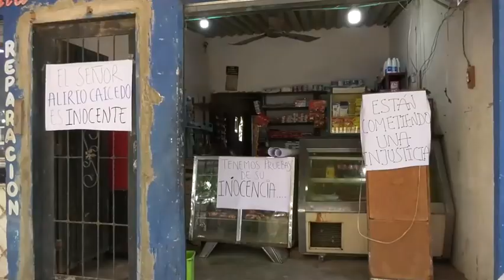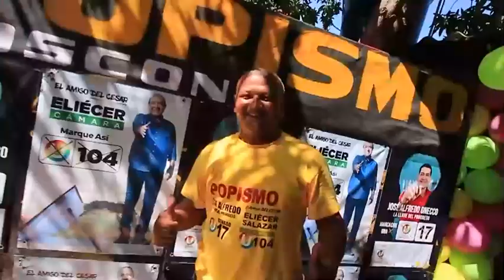ASESINAN A BALAS A 'PLUMA BLANCA' EN VALLEDUPAR